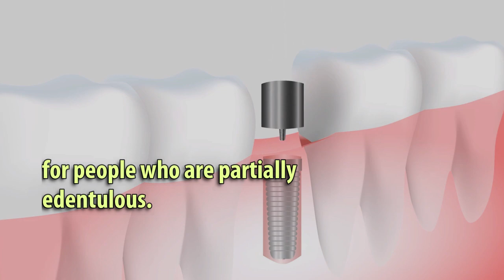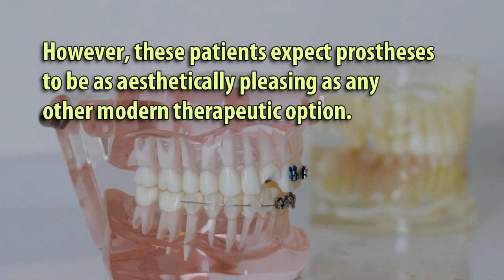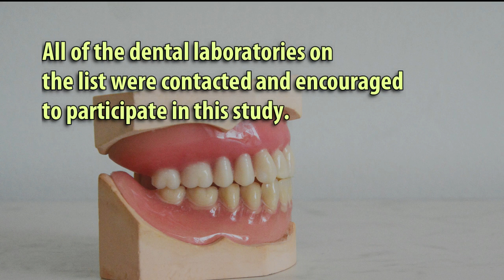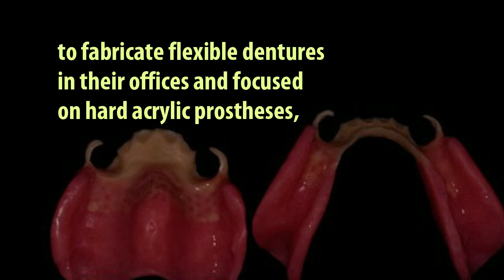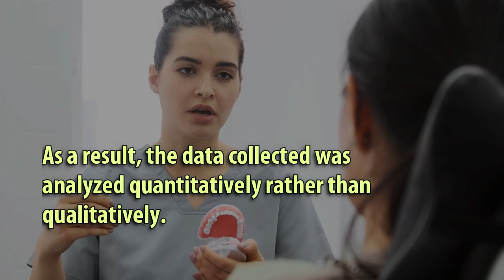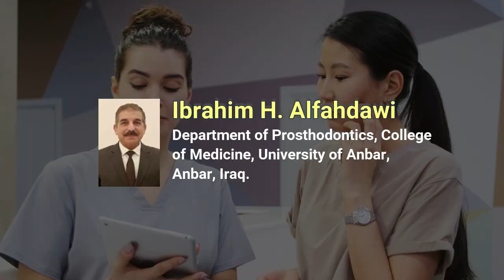Indications for Flexible and Rigid Removable Partial Prostheses in Iraq